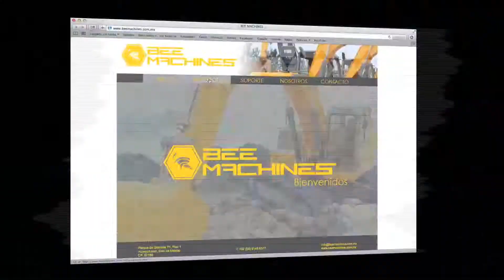Spot Retro Studio